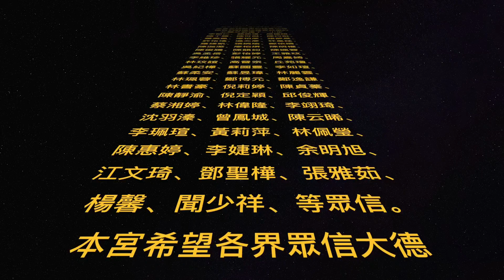三重協聖宮-107年09月29日蓮花太子駕臨為有緣的信眾辦事解惑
誠心感謝支持，要了解三重協聖宮或蓮花太子及張名儀師姊動態消息，不要忘了在YouTube上按訂閱喔！訂閱後一有直播消息及新影片上架會直接推送消息給各位哦。無量壽佛！